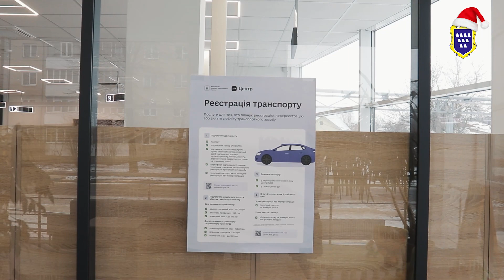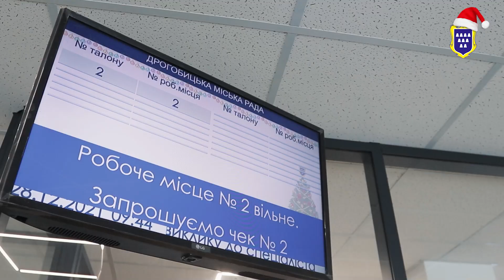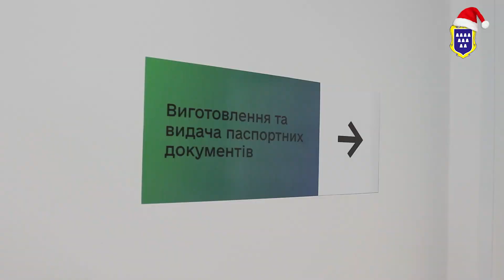«Центр Дія» запрацював в тестовому режимі: які послуги надає нова структура